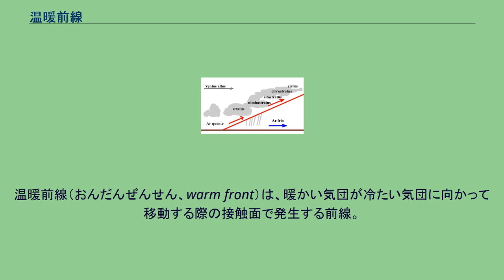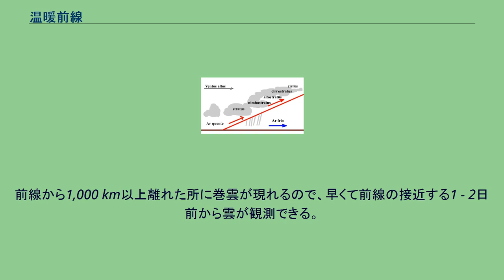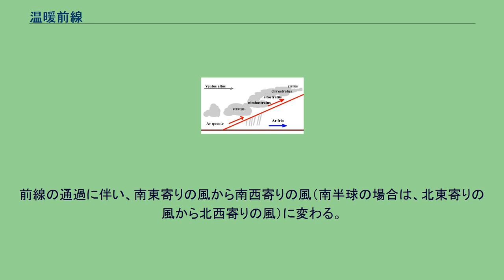温暖前線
温暖前線（おんだんぜんせん、warm front）は、暖かい気団が冷たい気団に向かって移動する際の接触面で発生する前線。
主に暖かい気団の前進によって発生するのでこう呼ばれている。
温暖前線の雲と気団のようす。
左側の赤い矢印が暖気、右側の青い矢印が寒気。
天気図における温暖前線の記号。
のびる線に対して半円側（この図では上）が寒気、何もない側（同じく下）が暖気で、寒気に向かって暖気が押し寄せる様子を示す。
北半球では南が暖気なので、図のような向きの温暖前線が天気図上でよく見かけられる。
日本付近をはじめとした北半球では、温帯低気圧の発生初期には南側に存在し、だんだんと進行方向の前方に向かって反時計回りに動いてくる。
ある程度北上すると寒気の勢力が強まってくるので北上が弱まり、東西に連なって伸びるようになる。
低気圧が長寿命の場合は、更に動いて前線の付け根（低気圧と前線の接点）が低気圧の西側までぐるりと回り込むこともある。
暖気が寒気に乗り上げるため、一様に傾斜した比較的緩やかな境界面ができる。
下側にある寒気は前線の移動に伴ってゆっくりと後退するが、その上にある前線面では、温度差と暖気が運んでくる豊富な水蒸気により、広域的に穏やかな対流が起きて、層状の雲が発達しやすい。
温暖前線の長さは一般的に数百km - 2,000 km程度である。
上空から前線の雲域をみると、その幅は平均500 km - 1,000 km以上にもなる。
雲域の中の雨域はもっと狭く、幅は300 km程度である。
温暖前線通過時には気温がゆっくり上昇して高止まりする。
また、湿度もゆっくりと上昇して高止まるが、晴天域に入るとやや低下する。
前線の接近に伴って気圧は低下し、通過後も低下したまま推移する。
前線面にできる雲は、前線から近い順に層雲、乱層雲、高層雲、巻層雲、巻雲となる。
前線から1,000 km以上離れた所に巻雲が現れるので、早くて前線の接近する1 - 2日前から雲が観測できる。
雨が降るまでの典型的な天気の経過は次のようになる。
温暖前線が接近してくるにつれて、まず晴れた空に羽毛のような巻雲が現れ始め、次にベール状の巻層雲が現れる。
巻層雲は氷晶でできており、太陽や月の周りに暈を作ることがある。
次に現れ始める高層雲は厚く、空は灰色の雲に覆われてしまう。
高層雲の厚みが増して雲の底が低くなってくると、やがて乱層雲に移行して雨が降り出す。
乱層雲がよく発達し、強度変化が少なく、比較的長時間連続した雨が降りやすいが、その降り方は弱い（時雨）。
ただし、南シナ海上からの暖かく湿った空気が温暖前線に流れ込んで活動が活発になると、温暖前線特有の地雨性の降雨でなく、どちらかといえば寒冷前線の通過時にあるような非常に激しい雷雨になることがある。
前線の通過に伴い、南東寄りの風から南西寄りの風（南半球の場合は、北東寄りの風から北西寄りの風）に変わる。